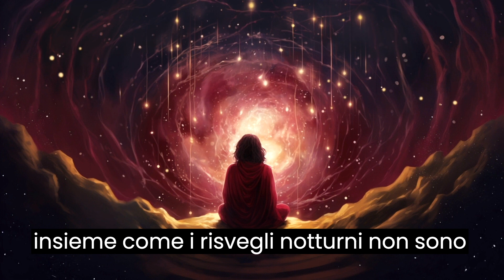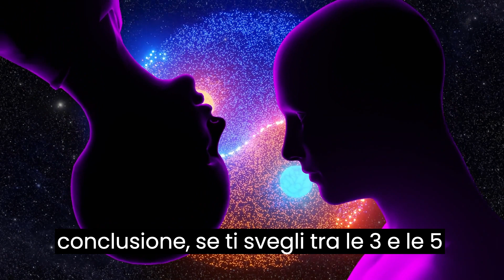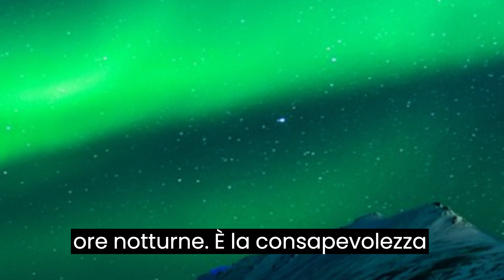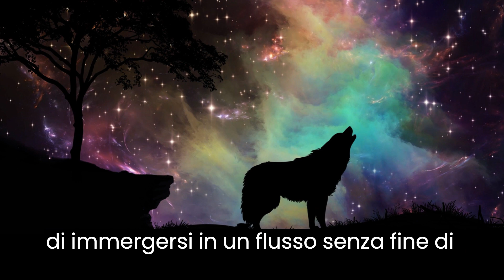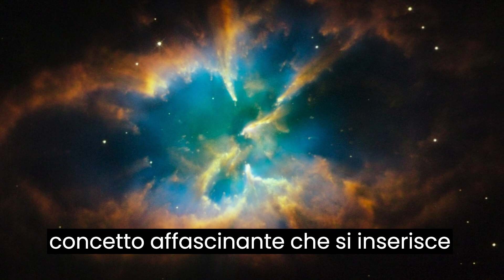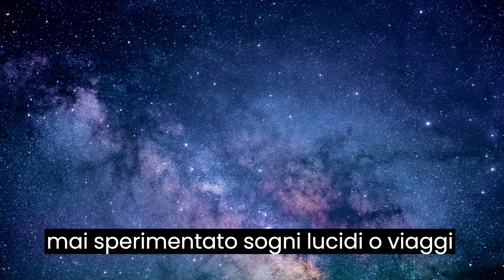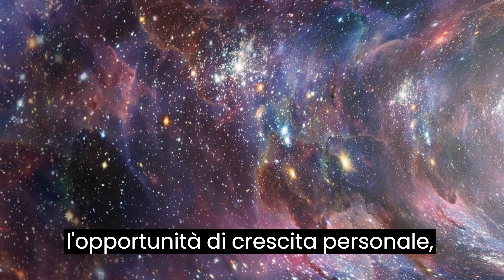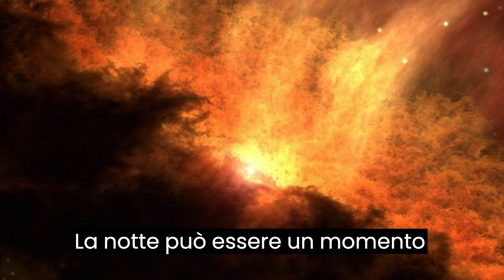🌙✨ SE TI SVEGLI DI NOTTE SIGNIFICA CHE... | Viaggio Spirituale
Se ti sei mai chiesto il motivo di svegliarti di notte, sei nel posto giusto. In questo video, esploreremo il significato profondo di svegliarsi di notte e sveleremo informazioni sorprendenti che cambieranno la tua prospettiva sulla notte. Scopri il mistero dietro il risveglio notturno e come può influenzare la tua vita.

🌙 Non dimenticare di iscriverti per rimanere aggiornato su altri misteri svelati e segreti rivelati! 🌙

Benvenuti nel nostro canale Ricarica Mentale, dove esploriamo il significato profondo di esperienze comuni come il risveglio notturno. In questo video, immergiamoci nel mondo mistico di "Se ti svegli di notte significa che..." per svelare i segreti che potrebbero collegarti al tuo viaggio spirituale. 🧘‍♂️🔮

Il risveglio notturno va oltre l'esperienza fisica, spingendoci a esplorare il lato spirituale della nostra esistenza. Scopriremo insieme il significato simbolico di essere svegliati nel cuore della notte e come questo possa essere un segno del tuo sviluppo spirituale. 🌌🌟

Connessione con il Divino
Esploriamo come il risveglio notturno possa essere interpretato come un segnale di connessione con il divino. Da visioni spirituali a presagi, analizzeremo diverse prospettive per aiutarti a comprendere meglio la tua esperienza. 🙏🌈

Il Significato dei Sogni Notturni
Approfondiamo la relazione tra il risveglio notturno e i sogni. Potrebbe essere il momento in cui il tuo spirito comunica attraverso simboli e immagini oniriche. Scopriamo insieme come interpretarli. 🌙💤

Pratiche Spirituali Notturne
Offriamo consigli su pratiche spirituali che puoi incorporare nel tuo rituale notturno per favorire la connessione spirituale e il benessere dell'anima. 🕯️🌌

Insieme possiamo esplorare le profondità spirituali della vita notturna. 🤗🌙

Se ti piacciono i nostri contenuti, ci puoi supportare ulteriormente donando un piccolo contributo qui